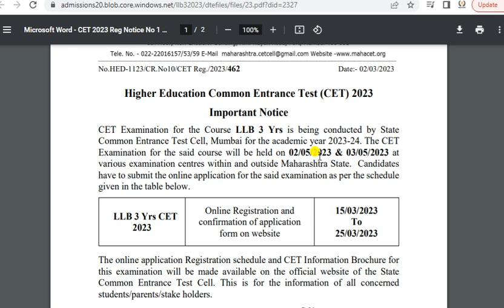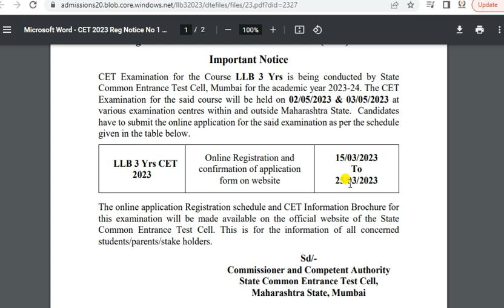Today is Last Day to Fill LAW CET Form - 3 Year MH LAW CET 2023 | Video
Today is Last Day to Fill CET Form - 3 Year MH LAW CET 2023 | Video by  @BEduCAREclasses

3yearllb
5yearllb